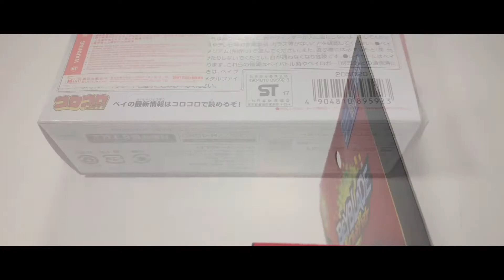Legend spriggan unboxing HD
▂ ▃ ▄ ▅ ▆ ▇ █ READ ME █ ▇ ▆ ▅ ▄ ▃ ▂

My name is Pegasis GT come to my channel for Beyblade Amvs Beyblade battles and unboxings.